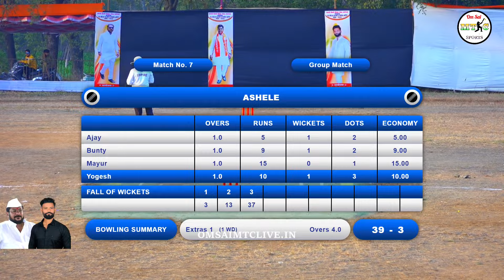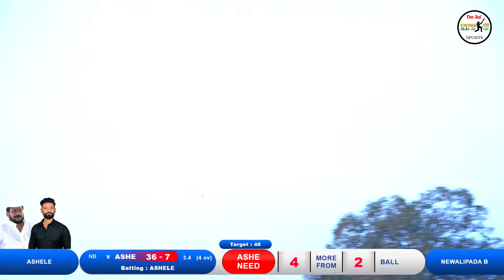ASHELE VS NEVALIPADA B MATCH AT,स्व.श्रीराम म्हस्कर व स्व.नितीन वारींगे चषक २०२४